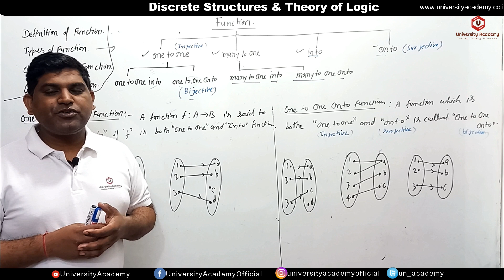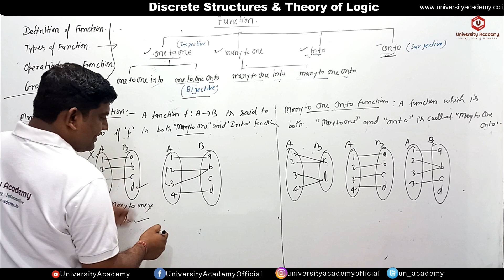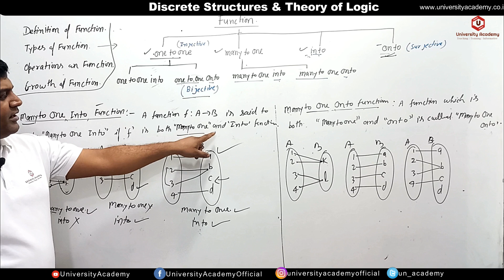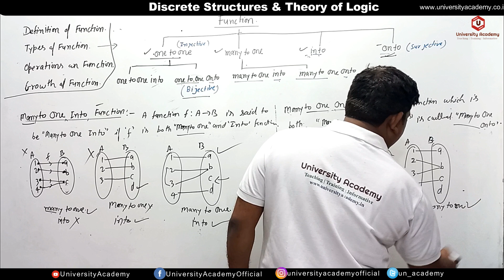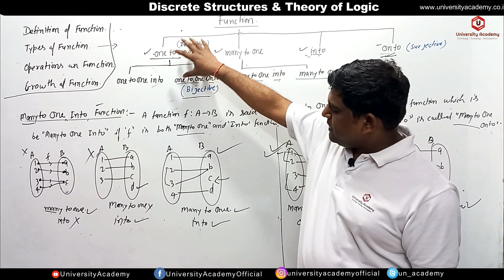DSTL40: One to One Into, One to One Onto, Many to One Into, Many to One Onto Functions